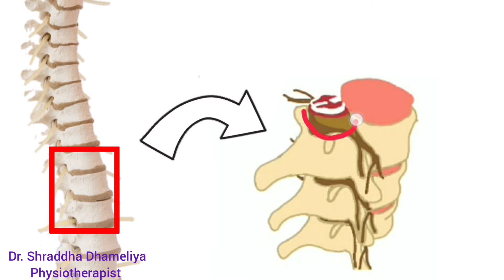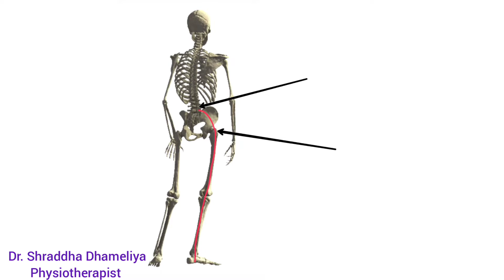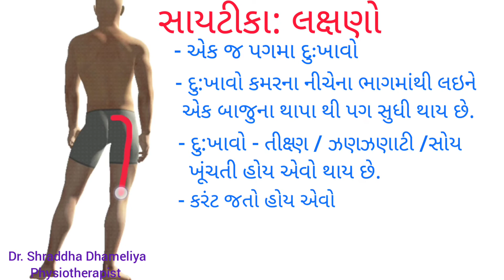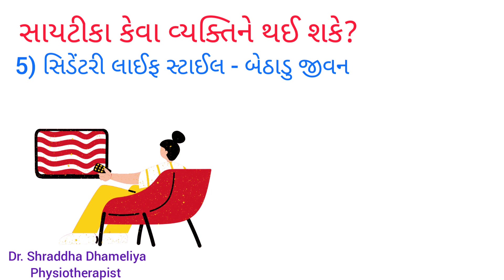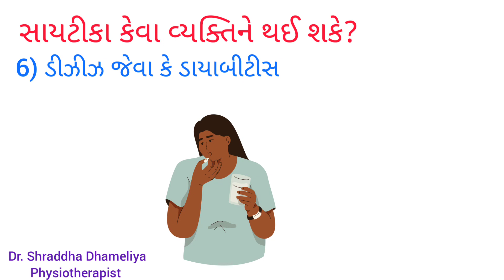સાયટિકા - કારણો અને લક્ષણો l સાયટીકા l what is sciatica - causes and symptoms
સાયટીકા શું છે?
સાયટીકા થવા માટે ના કારણો
સાયટીકાના લક્ષણો
સાયટીકા કેવા વ્યક્તિને થઈ શકે?

પગનો દુ:ખાવો
પીઠનો દુખાવો